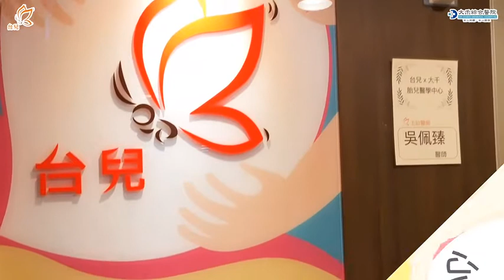一起來開箱～台兒 x 大千 胎兒醫學中心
各位苗栗的準媽咪看過來～位於
熱騰騰的開箱影片來了！
看診流程：
👉   報到填寫基本資料、測量體重與血壓
👉   前往超音波檢查室（早產風險評估、篩檢胎兒結構發展、評估胎兒生理狀況）
👉   由放射師解說當天檢查報告

台兒秉持著「媽媽看產檢、寶寶看胎檢」理念
讓台兒診所與大千綜合醫院一起來守護
苗栗的媽咪與寶寶們 ❤️ ❤️